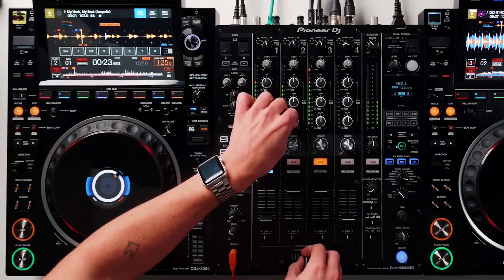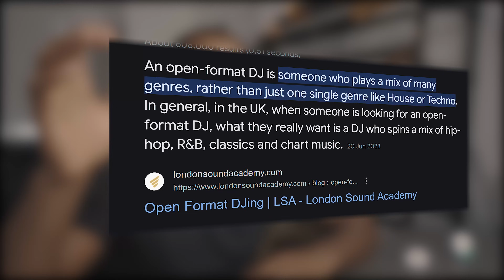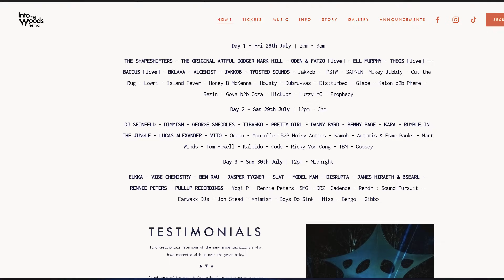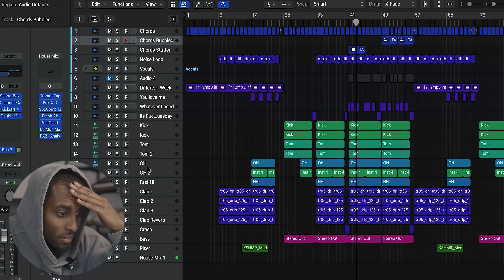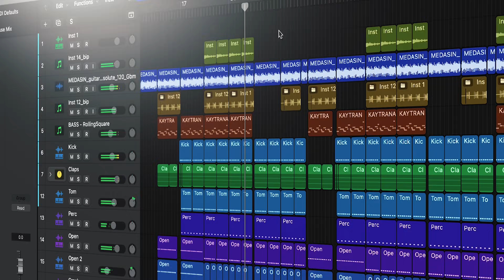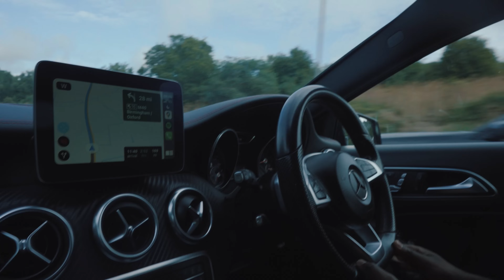I Became A DJ Overnight and Played a Festival with NO Experience